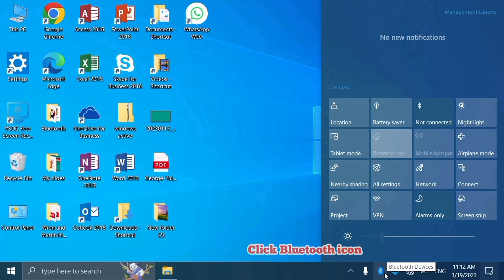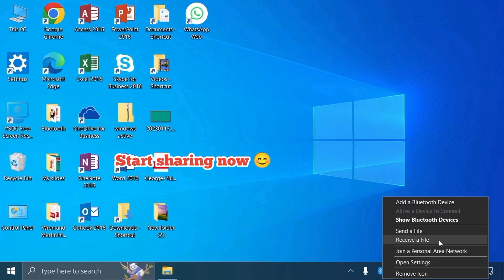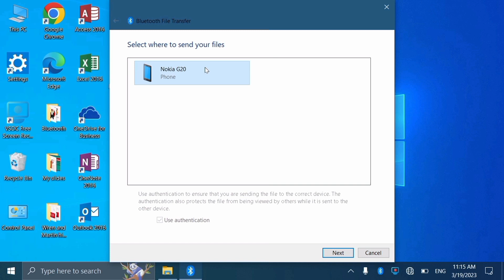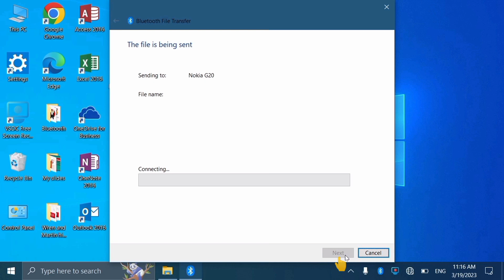How to share files from computer to mobile via Bluetooth? Live tutorial.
PowerPoint slideshow full guide in one video